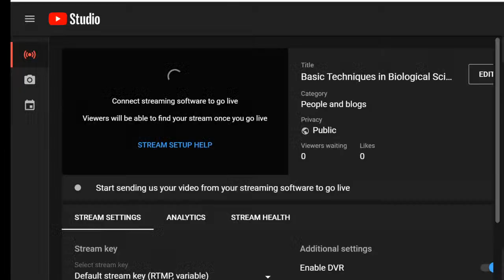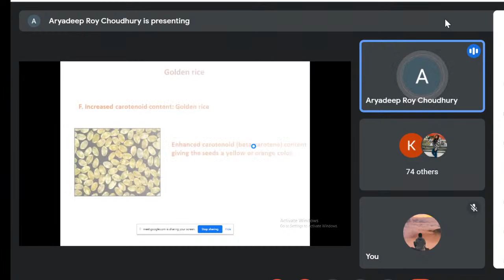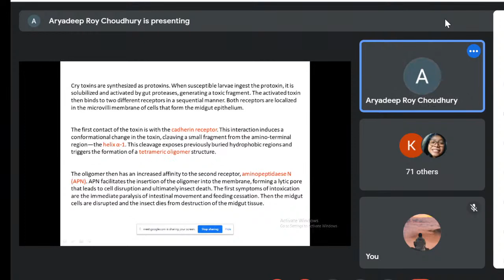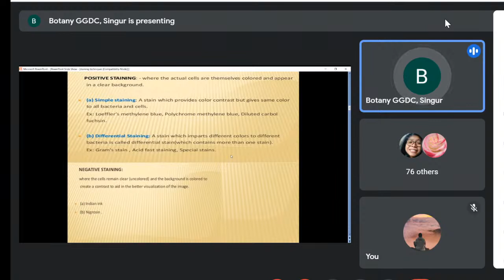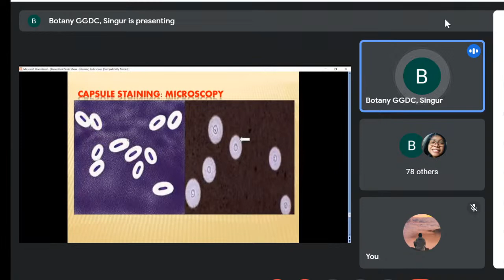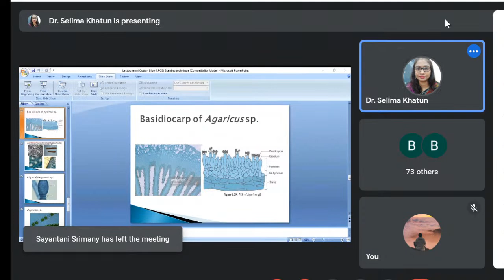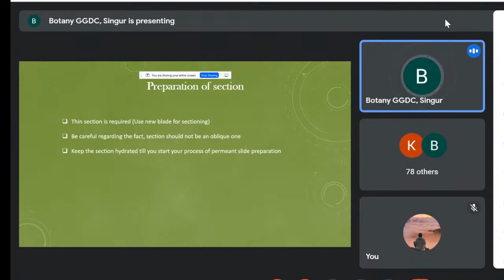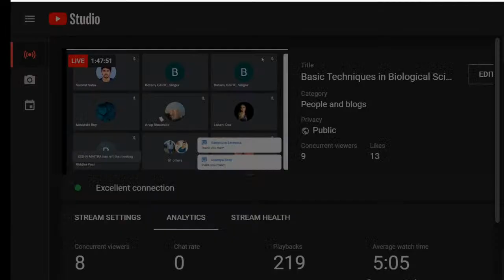Basic Techniques in Biological Science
Organized by Department of Botany, in Collaboration with IQAC , GOVERNMENT GENERAL DEGREE COLLEGE, SINGUR